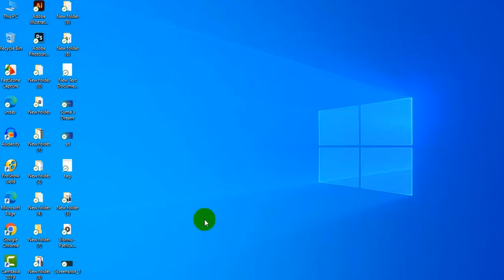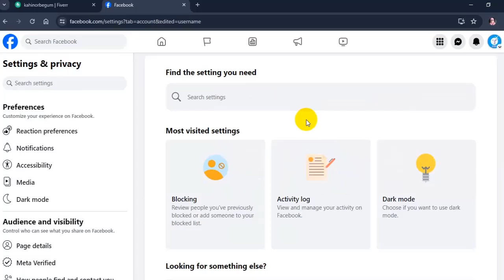How to change your Facebook page username [UPDATE 2024]